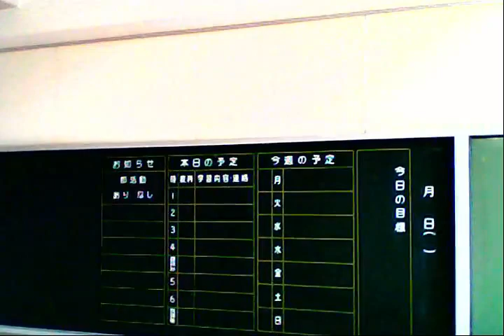2023/11/9 ノスタルジー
これトイカメラです♪
なんか懐かしい映像つくれます。